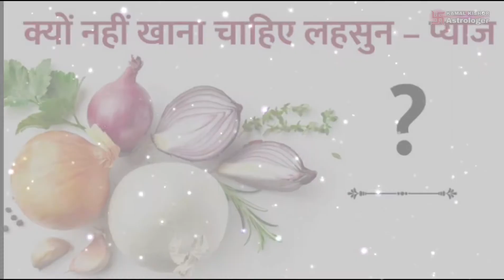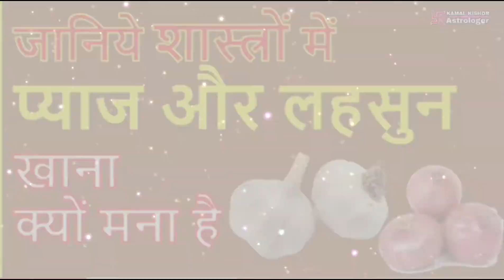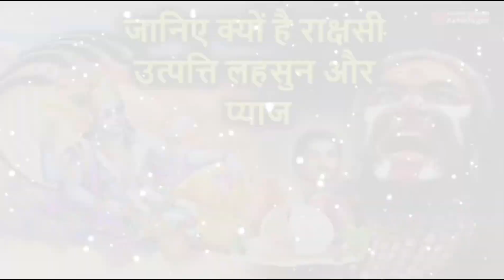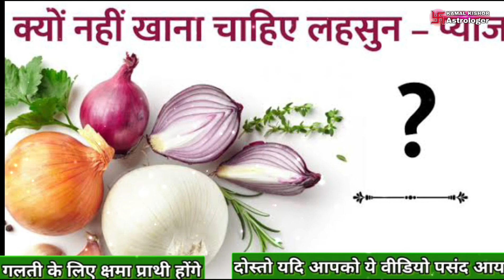पूजा पाठ व्रत में लहसुन और प्याज क्यूं नहीं खाते, क्या मांसाहारी है लहसुन और प्याज, शारदीय नवरात्री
इस चैनल के माध्यम से धार्मिक कहानियाँ (या बातें ) और साथ साथ चल रहे त्योहारों के बारे में हम जिक्र करेंगे और साथ ही, औसधि एवं संस्कृति, सभ्यता से जुड़ी कुछ तथ्य आपके सामने रखने की हमारी कोशिस रहेगी
कुछ आपसे सीखेंगे कुछ हम बताने की कोसिस करेंगे तो चलते हैं अपने पौराणिक धरोहर की ओर और जानते है अनमोल उपहारों के बारे में

आपका स्पोर्ट ही हमें आगे जाने का रास्ता दिखाता है अपना प्यार और आशीर्वाद सदैव हम पर बनाए रखे

लहसुन प्याज क्यों नहीं खाना चाहिए,नवरात्रि में प्याज और लहसुन खाना मना क्यों है?,भगवान को क्यों नहीं चढ़ाया जाता लहसुन और प्याज,सावन में लहसुन प्याज क्यों नहीं खाना चाहिए,जानिये भगवान को क्यों नहीं चढ़ाया जाता लहसुन और प्याज,नवरात्रि में प्याज क्यों नहीं खाते,प्याज लहसुन क्यों नहीं खाना चाहिए,क्यों नहीं चढ़ाया जाता लहसुन और प्याज,व्रत में लहसुन प्याज क्यों नहीं खाते,व्रत मे लहसुन प्याज क्यों नहीं खाते,व्रत में प्याज क्यों नहीं खाते